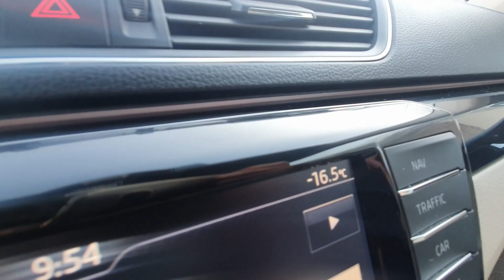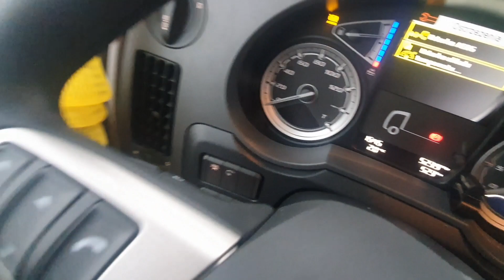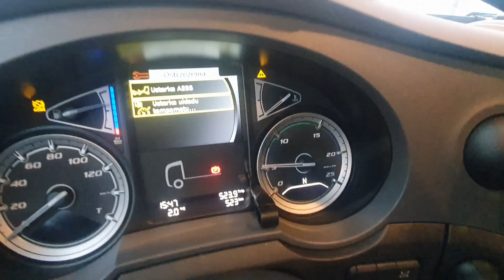WT | Nowy kierowca w firmie | Odbieramy kolejny zestaw!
Zapraszam na mojego INSTAGTAMA oraz FACEBOOK:
Karol Transport Wojtyła